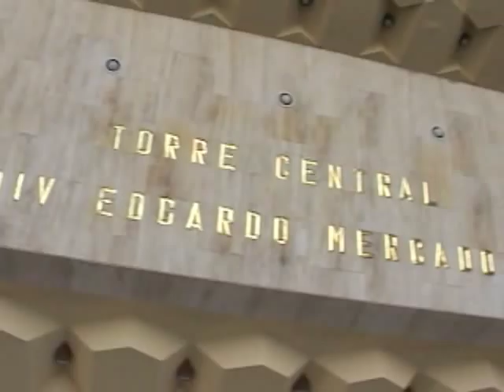Distinguido reconocimiento al Gral Div Edgardo Mercado Jarrín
San Borja, Mar. 21 (EP).- Se realizó un reconocimiento a su impecable labor en el Ejercito del Perú.

En la Sala Bolognesi del Cuartel General del Ejército se realizó la ceremonia de reconocimiento como Presidente vitalicio del Consejo Consultivo del Ejército al General de División Edgardo Mercado Jarrín.

Esta importante ceremonia fue presidida por el General de Ejército Víctor Ripalda Ganoza, Comandante General del Ejército, y el General de División Francisco Morales Bermúdez Cerruti. También asistieron los Oficiales Generales del Ejército, los ex  Comandantes Generales del Ejército y familiares del General Edgardo Mercado Jarrín.

Se dio inicio el acto con la renuncia del General de División Edgardo Mercado Jarrín como Presidente del Consejo Consultivo del Ejército, para asumir esta función a partir de la fecha el General de División Francisco Morales Bermúdez Cerruti. Así mismo, por acuerdo de los integrantes del Consejo Consultivo del Ejército se decidió nombrar con grado honorifico al General Mercado Jarrín como Presidente Vitalicio de dicho Consejo Consultivo, por su loable labor en la Institución.

En su discurso de orden, el Comandante General del Ejército expresó que el General Mercado Jarrín es uno de los arquitectos espirituales del Ejército y aún permanece vigilante y atento para brindar su sabiduría y su amplia experiencia en asuntos de la institución.

"A nombre del Ejército le digo muchas gracias Mi General, gracias por su ejemplo de hombre de bien, gracias por sus consejos oportunos que hoy lo seguimos a cabalidad". Posteriormente le hizo entrega de una Placa de agradecimiento por su labor realizada en el Ejército.

A su turno, el General Mercado Jarrín agradeció las palabras del Comandante General del Ejército, expresando sentirse muy emocionado y que es un honor invalorable el reconocimiento que el Ejercito otorga a su persona; también agradeció la presencia del ex Presidente de la República, el General de División Francisco Morales Bermúdez.

Previo a esta ceremonia, se invitó al General de División (r) Edgardo Mercado Jarrín a la develación de su busto e inauguración de la placa en la torre central del Cuartel General del Ejército que lleva su nombre.